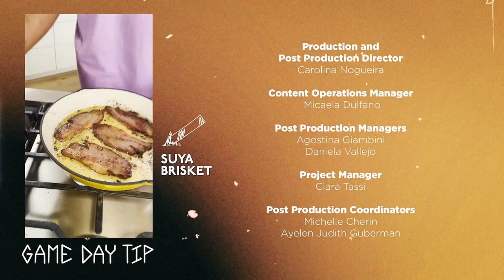Chiney Ogwumike's SLAM DUNK WNBA Season Opener Feast! 🏀 Unleash the Ultimate Game Day Spread!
Celebrate the opening day of the WNBA season with former NFL player and now chef, Derrell Smith, as he hosts Chiney Ogwumike in a fun-filled cooking session. Learn how to make irresistible Veggie Chili Walking Nachos and mouthwatering Suya Spice Brisket Cuban Sandwiches. These slam dunk recipes will take your game day gatherings to new heights and leave your guests craving more!